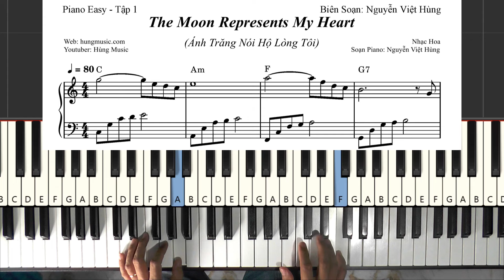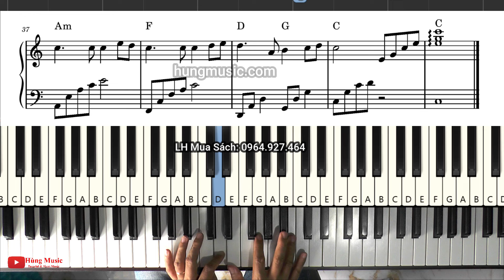Ánh Trăng Nói Hộ Lòng Tôi Piano Easy -The Moon Represents My Heart Piano Easy